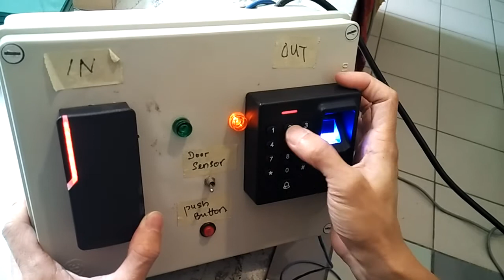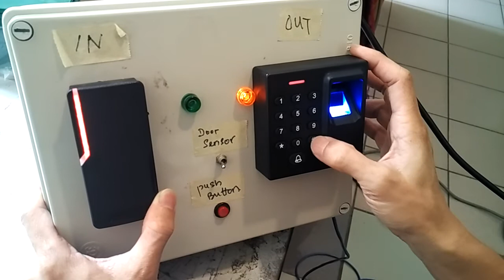Program finger print and delete finger print to F6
Program finger print and delete finger print for F6 controller